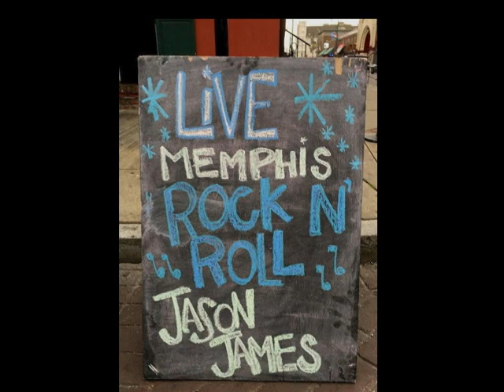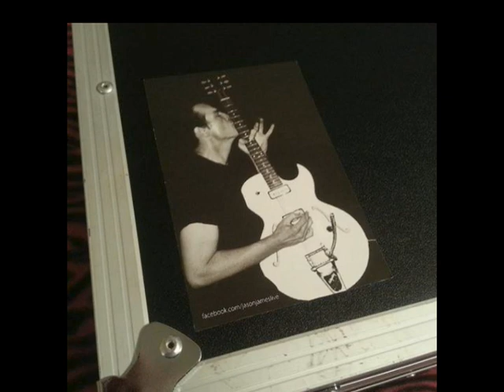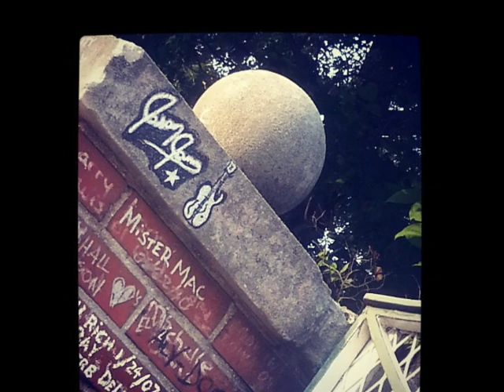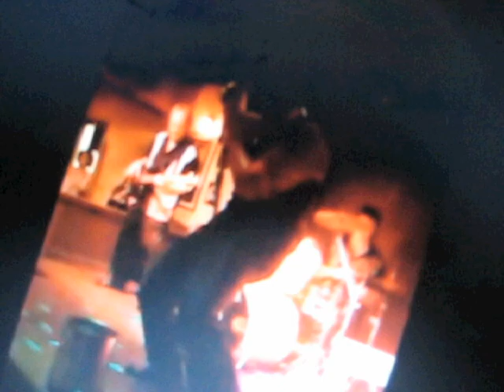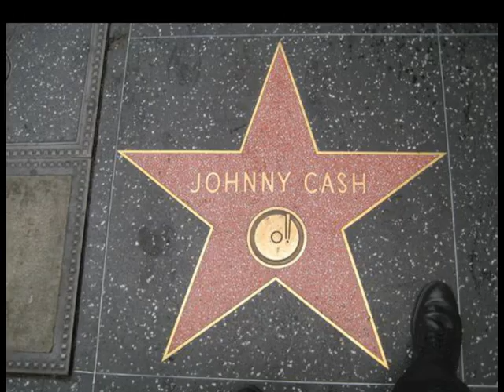JASON JAMES - Highway 61 ( OFFICIAL VIDEO )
JASON JAMES - Highway 61 The Bay State Rocker

Jason James Rock N Roll Performing Artist